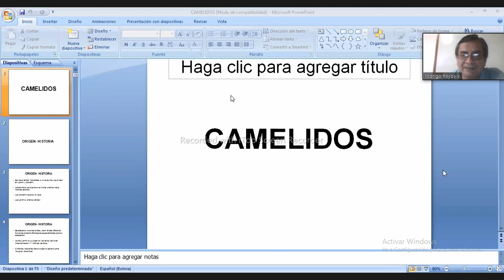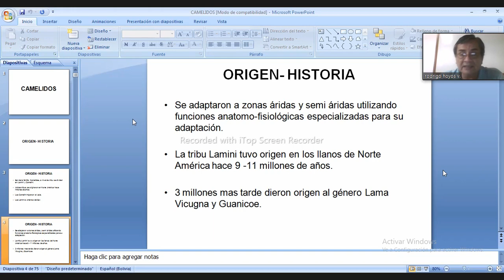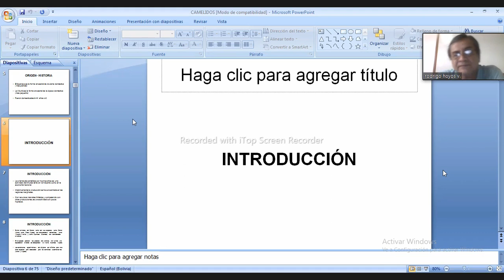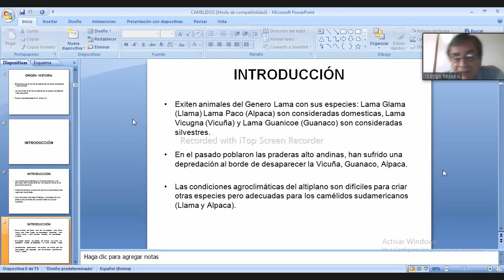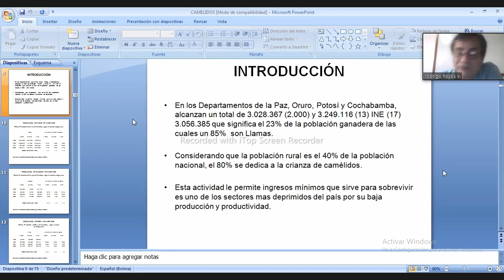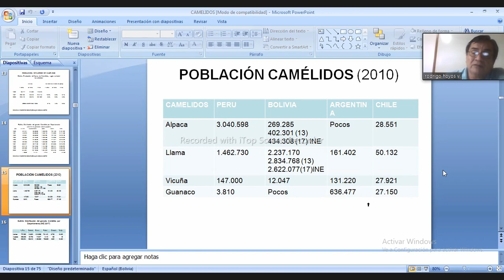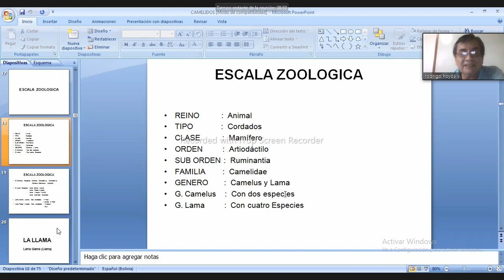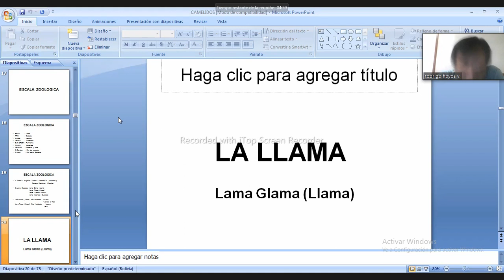ZOT109"AB" CAMELIDOS,ORIGEN HISTORIA,POBLACIÓN INTRODUCC DR RODRIGO HOYOS PRODUC.OVINOS🐑🐏diapo1-19